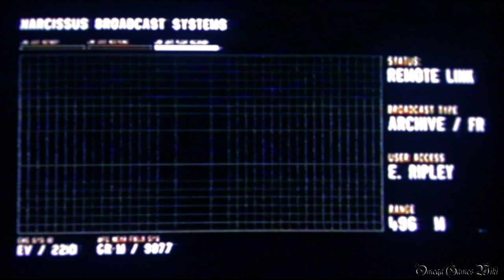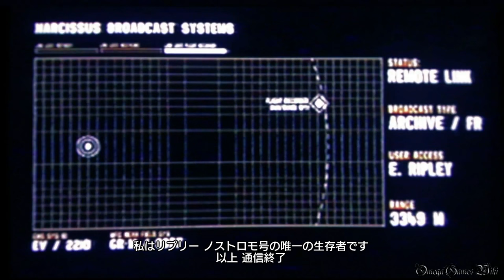【PS4】ALIEN ISOLATION - #26 DLC 最後の生存者/The Last Survivor（NIGHTMARE MODE NO DEATH）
オリジンミッション「最後の生存者」の攻略動画です。

海外版ではDLCですが、日本版は限定コンプリートパッケージとして発売され＆収録。映画の原作キャストをゲーム世界に再現し、シガニー・ウィーバーをはじめとする原作キャストがボイス出現を行う（一部代替のボイスキャストあり）。

オリジンミッション「最後の生存者」：
他の搭乗員は全員死亡。ノストロモ号唯一の生存者、エレン・リプリーが最後の試練に挑みます。船の自爆装置を起動して脱出用シャトルに乗り込み、絶望的な状況から生還せよ！
映画のクライマックスシーンを体験！自爆シークエンスに突入した艦内から限られた時間で脱出を図れ！

Part 26:
DLC オリジンミッション - 最後の生存者/The Last Survivor

- ゲームタイトル： ALIEN ISOLATION（エイリアン アイソレーション）
- 発売日： 2015年6月11日 （日本）
- ジャンル ： SFサバイバルホラー
- 価格： 7,990円 （税別）
- ESRB : Cero Z
- 開発元： The Creative Assembly Ltd